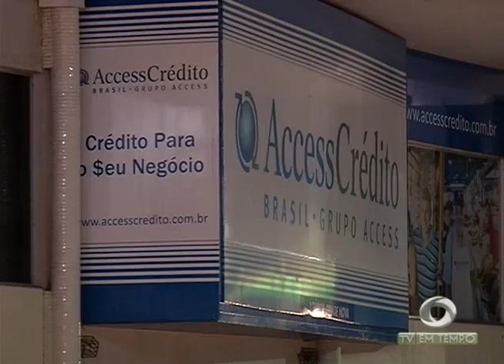BOLETIM EM TEMPO - MANHÃ 01ª EDIÇÃO (08.07.2016)